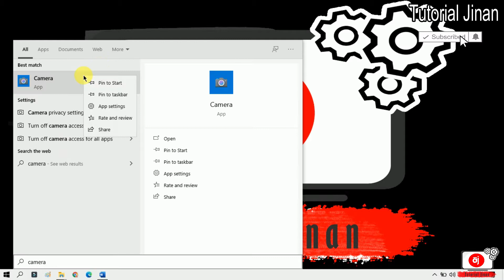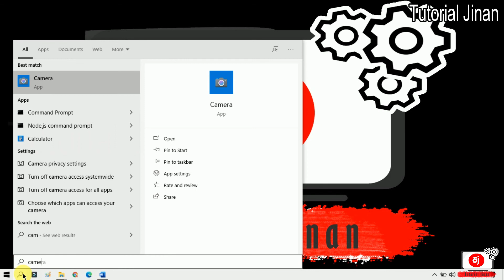cara mengatasi kamera laptop tidak bisa digunakan atau error_Tutorial Jinan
Assalamualaikum Wr, Wb kali ini Tutorial Jinan akan berbagi tips bagaimana cara mengatasi kamera laptop tidak bisa digunakan atau error
cara mengatasi kamera laptop tidak bisa digunakan atau error